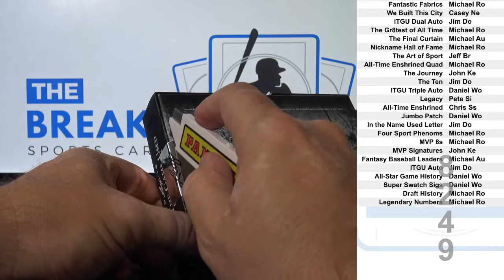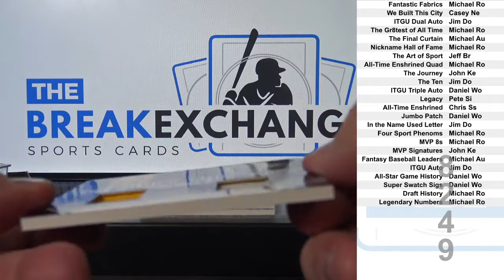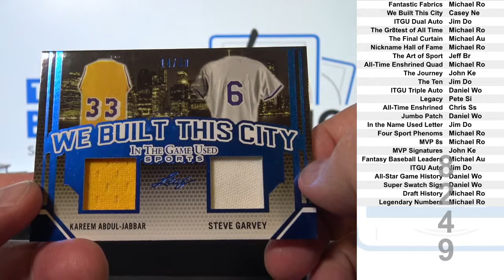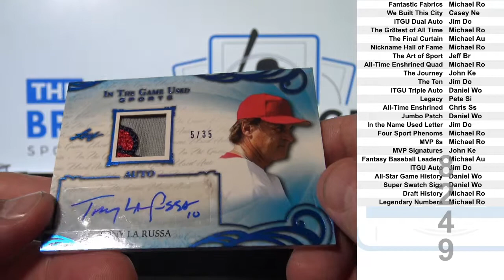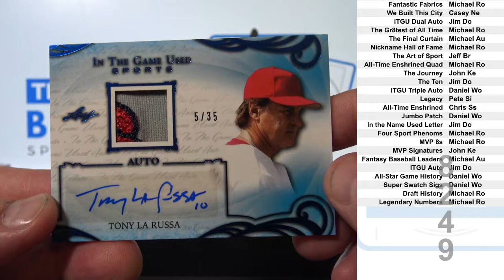1 Box of 2019 Leaf In The Game Used Sports Multiple Sports (Random Subsets!) (Break ID: 8249)